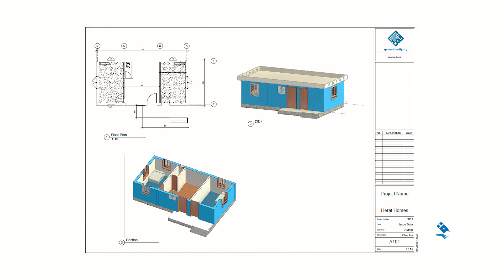ساخت مقاوم ترین شهرک در هرات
آغاز عملی ساخت شهرک برای زلزله زده گان هرات
امروز رسماً اجازه ساخت شهرک برای زلزله زده گان ولایت هرات را سوی مسولین دریافت کردیم. ساخت این پروژه از 50 خانه شروع می‌شود و انشالله این روند ادامه خواهد داشت.
هموطنان عزیز تان را در شرایط سخت تنها نگذارید و آنان را از تلفات جانی در زمستان سرد یاری دهید
ما در کمال امانت داری این رسالت انجام می‌دهیم.

هموطنان خود را در چنین شرایطی تنها نگذارید!
اکنون کمک نماید!
نوت: اگر توانایی کمک ندارید شریک ساختن این ویدیو نیز کمک است و اجر دارد.

🔸️Qamar e.V
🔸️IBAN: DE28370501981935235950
🔸️BIC: COLSDE33XXX
🔸️Bank: Sparkasse

Direct bank transfer in UK
🔸️Qamar Foundation

Qamar Charity is a registered non-profitable charity organization that provides humanitarian assistance aid to those most in need. Run by a group of dedicated people inspired by equality and justice with the desire to save lives. Our team and volunteers are from the heart of your communities helping you make a difference.

Please select or mention in the comment the family or project you want to support